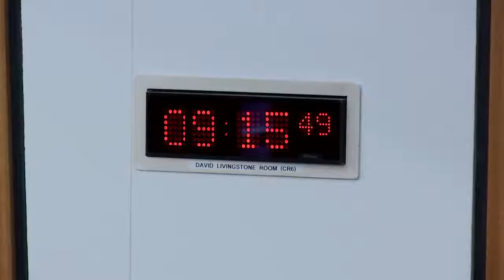COVID-19 Recovery Committee - 9 December 2021